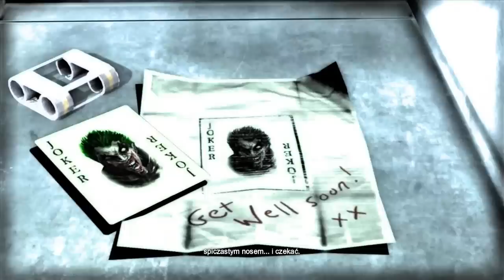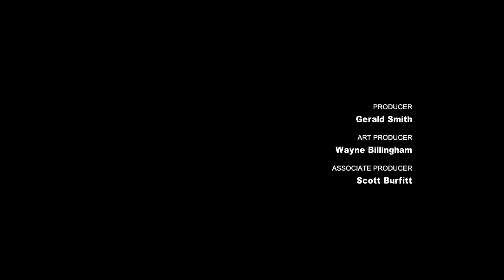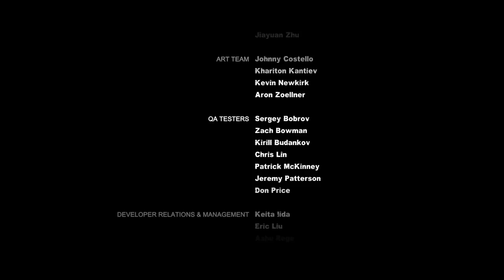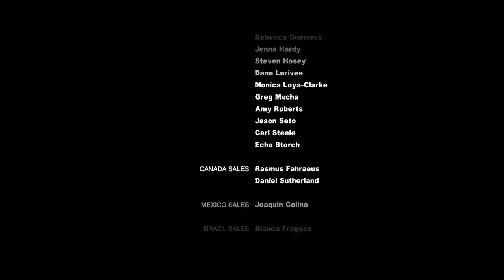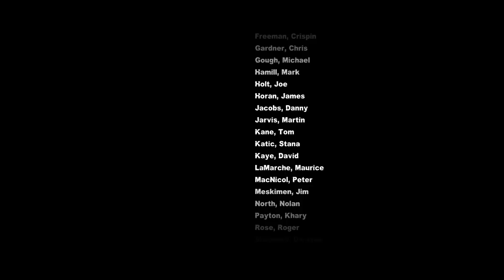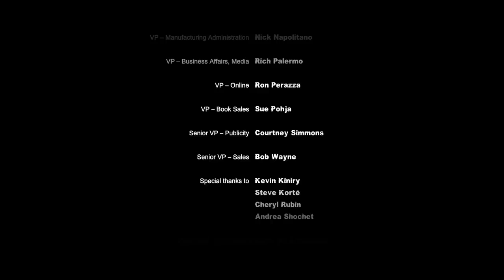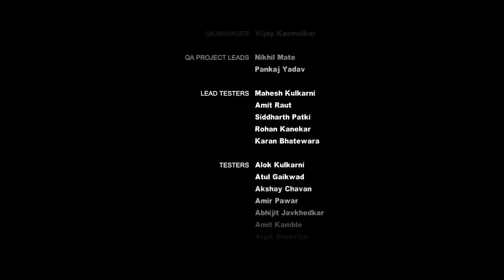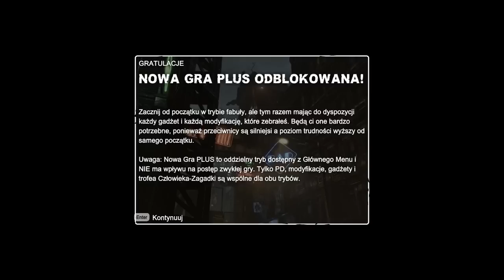Batman: Arkham City #15